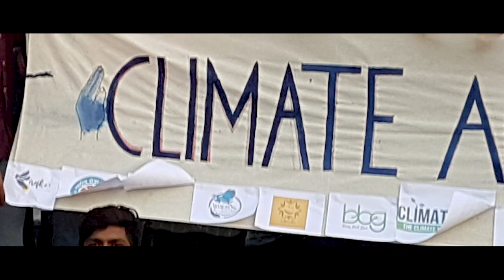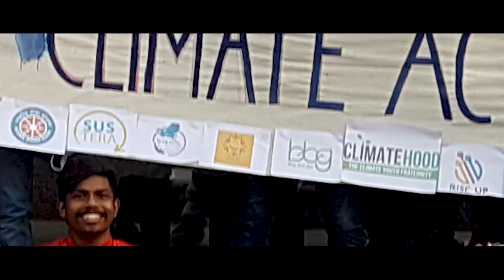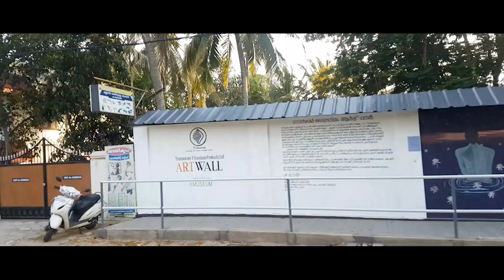CYCLING 04 04 21 TO SNAGUMUKHAM WITH ICE#sivakumarviolin